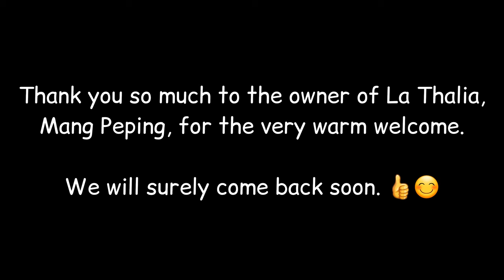Revisted LA THALIA Beach Resort with FAM | ZETNALT TV